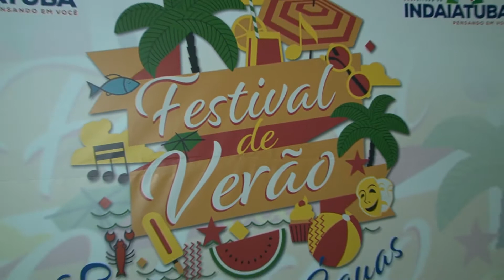BLOG DA PIMENTA NO FESTIVAL DE VERÃO DE INDAIATUBA 2019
EVENTO FOI REALIZADO NO ÚLTIMO FINAL DE SEMANA, NO PARQUE ECOLÓGICO
, EM INDAIATUBA
REPORTAGEM: PATRÍCIA LISBOA / BLOG DA PIMENTA
IMAGENS E EDIÇÃO DE IMAGENS: WERNER MÜNCHOW / ESPECIAL PARA O BLOG DA PIMENTA